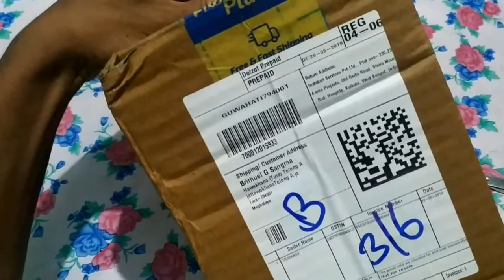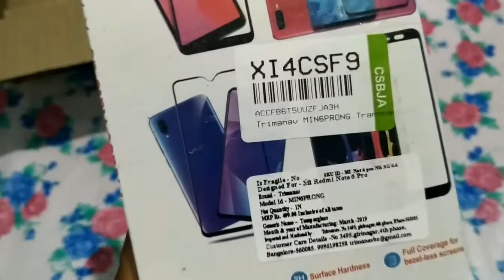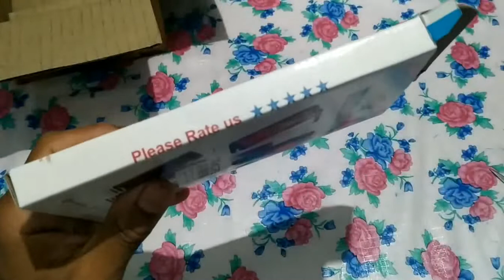Gital unboxing video ///unboxing short video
(Ka.mao click ka.bo link online brena sikgenchim ong.ode👇👇👇)

👉👉👉Mi power bank 10,000 mah

👉👉👉Mi 20,000 mah power bank

👉👉👉Temper glass

👉👉👉Wow imagine Full Glue 5D edge

👉HP x 1000 Wire Mouse(black/grey)

👉👉Sony DSC W830(20.1MP)

👉Redmi note 6 pro black 4GB RAM a64GB ROM

👉Simplex tripod 3600

HP Laptop

👉MI earphone with basic Mic(Black)

👉👉MI Original  India standard charger

👉👉👉Camera stand clip(Tripod)

👉👉MI 10000mah Li Polymer power Bank

👉👉👉Sandisk Ultra Dual 32GB

👉👉Canon EOS 1300 D DSLR Camera

👉👉Nikon D 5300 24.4 mp DSLR Camera

👉👉Samsung Evo plus Grade 1 Class 10 32 GB

Professional sound recording microphone

Samsung memory card 32 GB

SanDisk memory card 64GB

SIMANGNI BALANCENIKO DEDUCT KA.GEN INE CHANCHINABA DONGA INDIBA INDAKE ONG.JA IAN 100%FREE MAMUNG KENNA NANGANI DONGJA FREESAA NA.A SUBSCRIBEKO SIKDEPNASAN NANGAIGEN ARO BELL ICON KO SIKDEPE DONBO GITAL GITAL VIDEORANG NANGCHI SONGANGNA MANNA GITA.

Mitela.